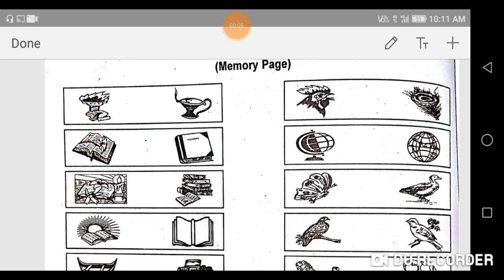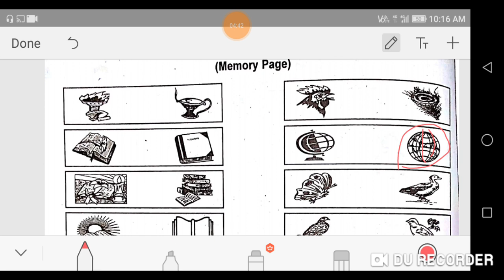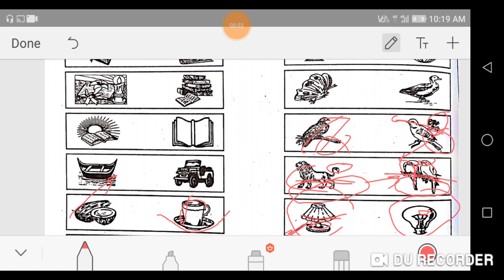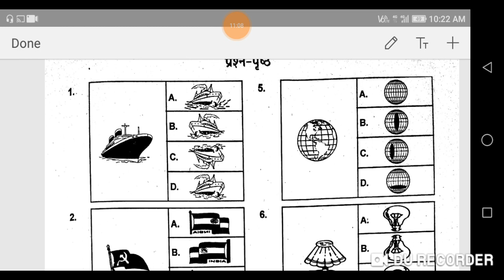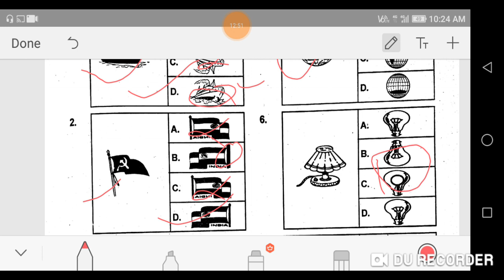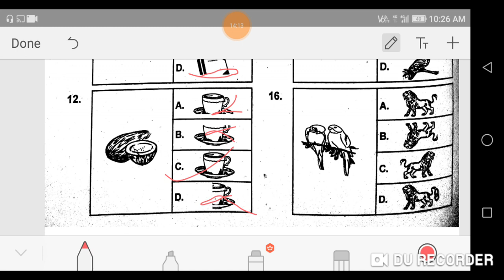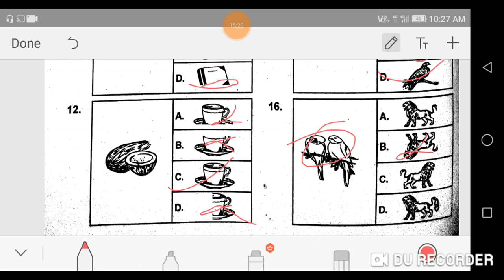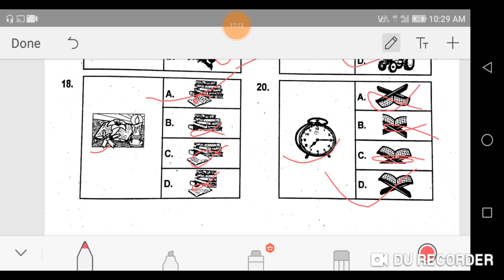Psycho figure Memory Test (नवादा के प्रसिद्ध मोदी सर के स्टूडेंट के द्वारा) Part 16